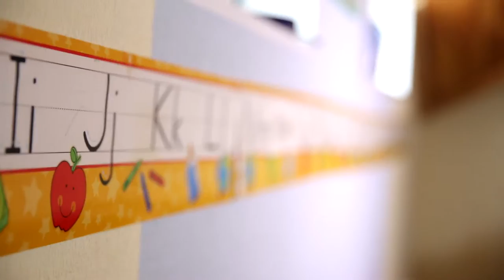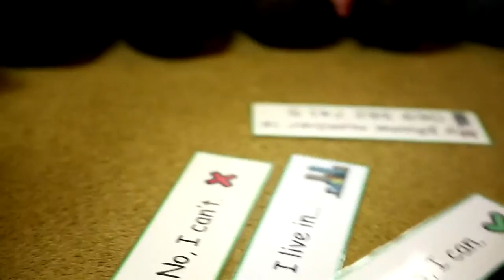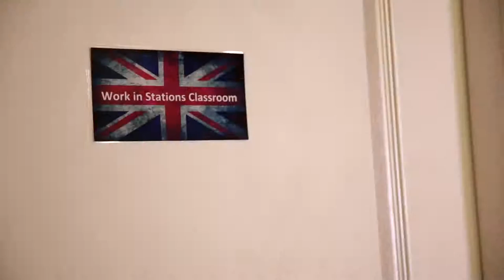ОТКРОЙ СВОЮ ШКОЛУ АНГЛИЙСКОГО ЯЗЫКА !!!!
Как я могу обеспечить свою семью, реализовать свой талант, послужить ближним, развивать детей, работать в команде талантливых людей, которые влияют? Я смогу сделать это, через открытие своей школы английского языка для разных возрастов. Станьте часть команды Learn Today Partners !!